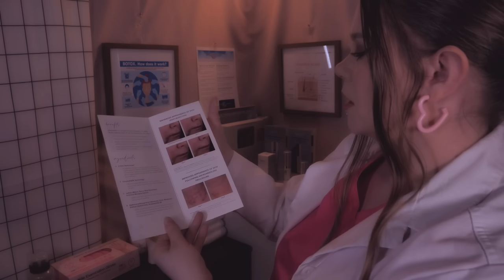ASMR Dermatologist Doing Your Cheek Filler Injections | Skin Exam, Symmetry Check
Please remember, you don't need cheek filler. You are wonderful just as you are. This is just a role play. 😉♥

Welcome to the Cozy Hospital! You've come into our dermatology department today to have some cheek filler injections done. Our dermatologist will examine your skin carefully and make some markings on your face. She will then lie you back and proceed with the filler.

0:00  Intro
0:10  Doctor comes in, explaining process and discussing what you'd like to do
4:47  Putting on gloves
5:19  Examining your skin
8:54  Taking 'before' photos
10:45  Drawing on your face
13:37  Taking more photos
14:12  Cleaning the markings off your face
16:14  Discussing care instructions
18:59  Putting on a new pair of gloves
20:01  Lying you back
20:11  Disinfecting your face
21:35  Applying a numbing creak
23:28  Preparing for injections
27:30  Injections start
50:11  Sitting back up, applying post-injection serum

Please be aware that this video is intended for entertainment, relaxation, sleep aid and ASMR purposes.  It is not meant to diagnose, treat, educate or accurately depict issues or illnesses or procedures. Many of the procedures are altered for ASMR purposes and because I'm not filming in an actual medical facility. (Some of them are completely fictional they just involve neat sounds.) Please consult your doctor or a reputable health care source if you have any health questions or concerns.